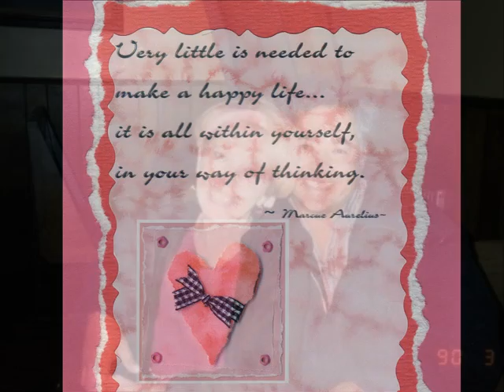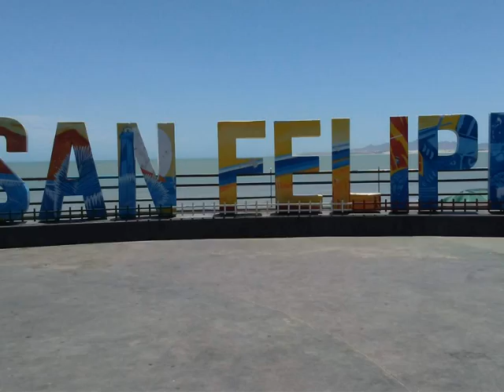Our life together